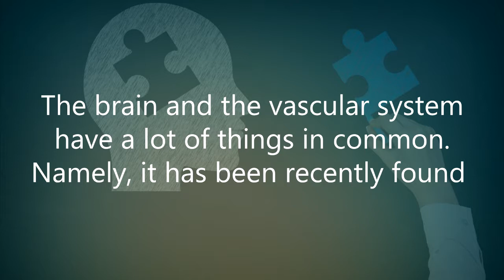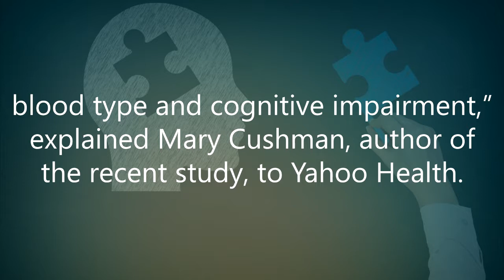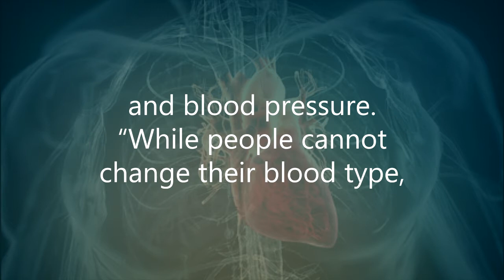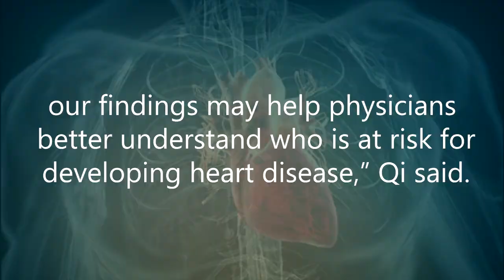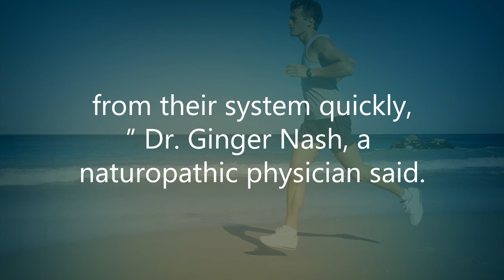Know your blood type = know your risk for disease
It can be easily said that blood type is one of the body`s most perplexing taxonomies.  There are 4 bins our blood can go down into – A, B, AB, and O– and together they stand for the 4 groups of antigens located on the surfaces of the red blood cells.